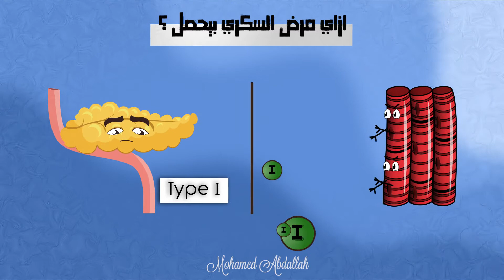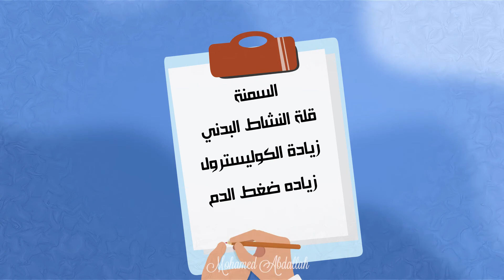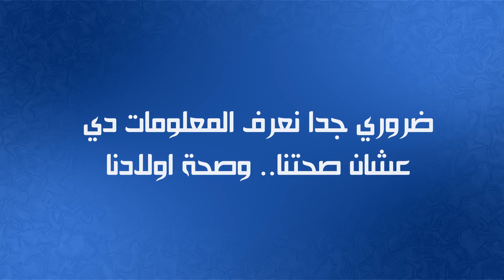مرض السكري | Diabetes | Mohamed Abdallah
موشن جرافيك و انيميشن ,,
البرامج اللي استخدمتها
Adobe Photoshop, Illustrator, After Effects, Duik

مرض السكري ..
أعراضه ؟
ازاي بيحصل ؟
انواعه ؟
الوقايه منه ؟

اعمالي في الموشن جرافيك
Be.net/Mody3bdo